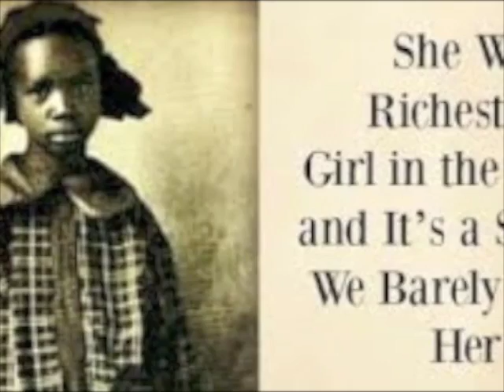McCallT ELP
Images of Black Girl/Womanhood Inspired by Jamaica Kincaid's "Girl"